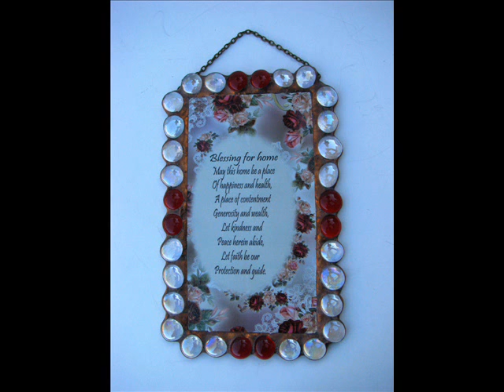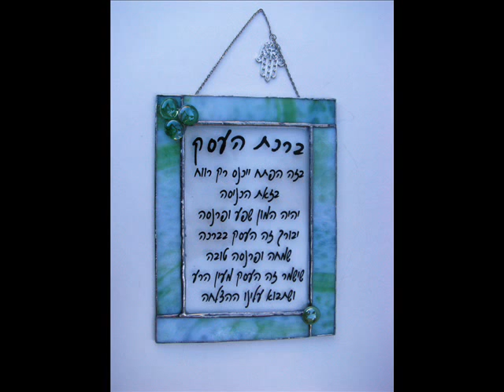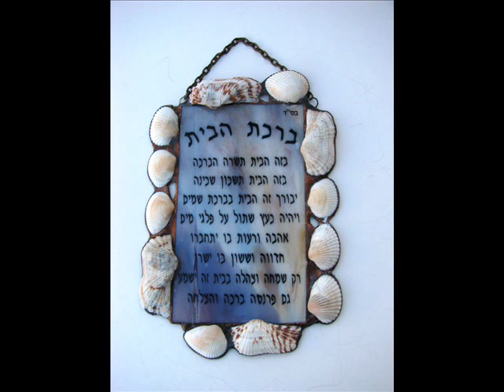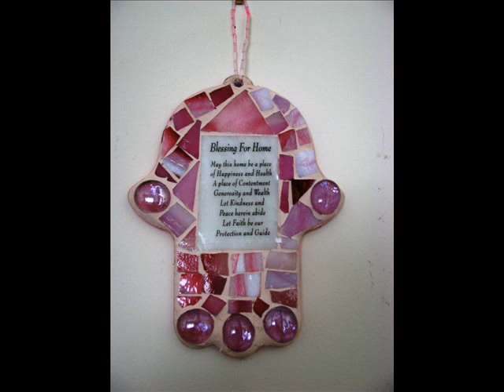Beautiful Stained glass products & Gifts. Stained glass artist Doris Cohen. USA & Canada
brings you Stained glass, blown glass, sand crafted glass, colored glass and other glass art products of French Canadian artist Doris Cohen. Limited edition glass art products like stained glass table lamps, decorative glass art home products, Stained glass hangings, stained glass sculptures, decorative stained glass religious gifts, candle holders, ornamental stained glass products and much more. All these limited edition stained glass and glass art products are hand made by the artist and are single creations in each range. No replicas made. All products come with a Certificate of Authenticity signed by the artist herself. Ideal Stained glass gifts. Now available in USA and Canada too.

French Canadian Artist Doris Cohen is based in Greater Toronto Area, Ontario Canada. Famous for her paintings, Doris is also an accomplished glass artist. Having learned from traditional masters in Europe, she specializes in stained glass art techniques like blown glass, sand blasted glass, molded glass, colored glass and others. Each item is a painstaking labor of love, hand made and one of its kind. All stained glass items in her studio are made in Canada and come with certificate of authenticity. Get your Doris Cohen brand stained glass products today and add to your home decor.